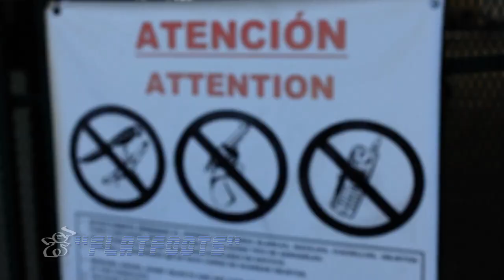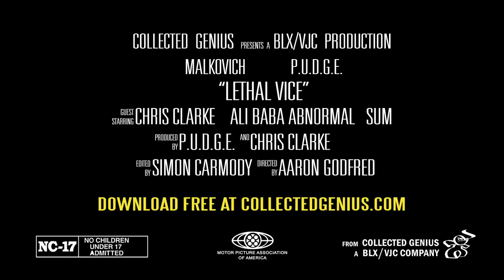MALKOVICH & P.U.D.G.E., "LETHAL VICE"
MALKOVICH & P.U.D.G.E., "LETHAL VICE" | the rap Lethal Weapon
featuring and produced by @p.u.d.g.e.2441

Los Angeles rapper Malkovich and NYC producer/rapper P.U.D.G.E. proudly present Lethal Vice, a free three-song EP where the duo invoke the spirit of Lethal Weapon and Miami Vice's buddy-cop duos to tell some true L.A. stories. Vice is produced almost completely by P.U.D.G.E., who made his name alongside experimental beatheads like Dibia$e and Samiyam at L.A.'s Low End Theory weekly. Ali Baba Abnormal, Sum and Chris Clarke appear on the posse cut "Flatfoots". Aaron Godfred (responsible for the 2010 movie Little Blue Pill) directed Vice 's 'multi-music video trailer', which rolls videos for all three songs into a movie trailer advertising the EP. "P.U.D.G.E. and I lived together in L.A. for a while," says Malkovich. "Lethal Weapon was in our DVD player a lot and we noticed parallels between Mel and Danny and us. He’s the black guy, I’m the white guy. He’s more laid back, I’m more aggro. And we spent a long time together just trying to get by in L.A." Malkovich dropped the Ayatollah Presley mixtape last year, hosted by House Shoes and featuring Prince Po of Organized Konfusion, Killer Reese of King Fantastic, IamOmni and many more.

Malkovich was conceived on the Pacific island of New Caledonia by his father and his mother, then a bartender at a pub popular with escaped Nazis. She was in labor when Ayatollah Khomeini chased them from Iran during the Islamic Revolution. Malkovich was born extremely shortly thereafter in Christopher Columbus' hometown of Genoa, Italy, where he had his diapers changed regularly by Miss Italy 1978. Ronald Reagan almost bombed his elementary school in Libya, killing Colonel Qaddafi’s “daughter” instead. He moved to Los Angeles during the 1992 riots, where he heard Ice Cube's Death Certificate album, rode the Northridge Earthquake, and formed BLX, a kind of pre-internet Odd Future with more grand larceny. He left NYC a week before the Twin Towers came down, London a week before the Tube bombings, and Istanbul a week before Kurds blew up the city square. He left Jamaica two days before Hurricane Gustav, and slept on a church floor in Louisiana and ate Red Cross gumbo for three days with 300 people after losing an important backpack in Hurricane Katrina. He flew over Russia to Malaysia five days before Malaysia Airlines flight MH17 was shot down over Russia. His father’s a gem hunter who hates islands. He once fell asleep on a train and woke up in Spain. His best friend is a dirty cop in Belize City whose name came up during a Google search on Amnesty International's most wanted list. He lost his favorite hat in Hat Gai, Thailand, dodging rebels who blew up a local McDonalds. URB gave his first album Skeletons one and a half stars out of five. A kid from North Hollywood has lyrics from the same album tattooed on his chest. He impersonated dead North Korean leader Kim Jong-Il for an entire EP. On January 1, 2012 he gave up his home and possessions to travel indefinitely until “something enormous happens”. He relocated to Namibia to record an album with Becoming Phill, a producer he met on Twitter, and subsequently did the same with Esa FunkPrez in Italy and Mute Speaker in the UK. He has worked with House Shoes, Dibia$e, Computer Jay, P.U.D.G.E. and Prince Po of Organized Konfusion. Gilles Peterson kicked off his BBC Best of Hip-Hop 2009 mix with a Malkovich verse. DJ Premier, The Wake Up Show and The Source support his new album Great Expectations of which Hit The Floor Magazine says “genre-resuscitating… Malkovich is owning everyone in the current scene, and you better believe it.” He's working on a book based on Before The Chador, a collection of photos of his family in 1970s pre-revolution Iran which was featured on BBC, PBS, The Atlantic and Vice. He's also creator of Heverly Bills T-shirts, "for when your bills are beyond heavy". Malkovich finds talented producers, moves to their countries to live with them, documents the journey in music and video, and shares it with the world through his multimedia travelogue 1BAG.